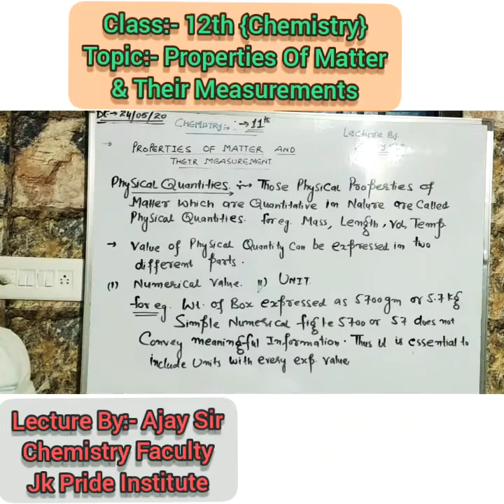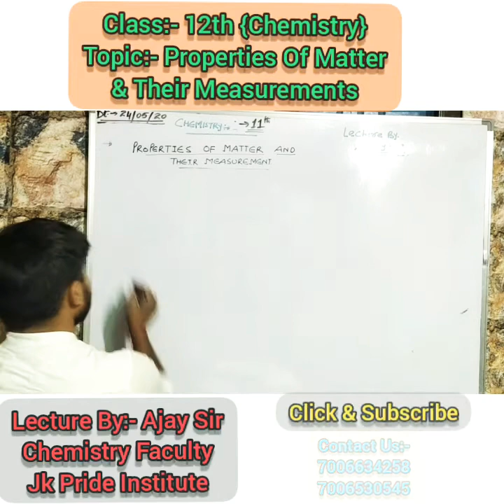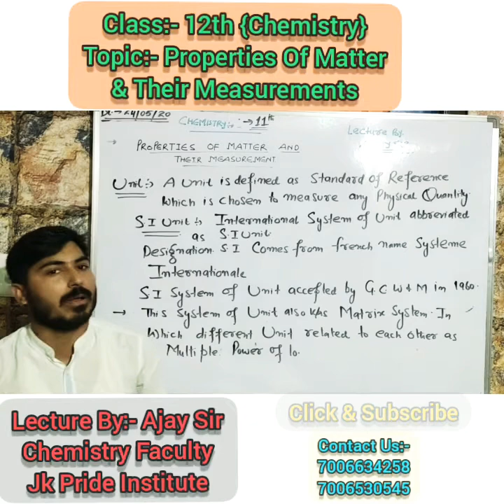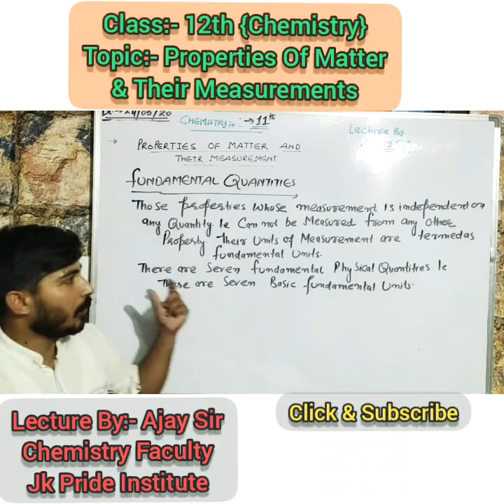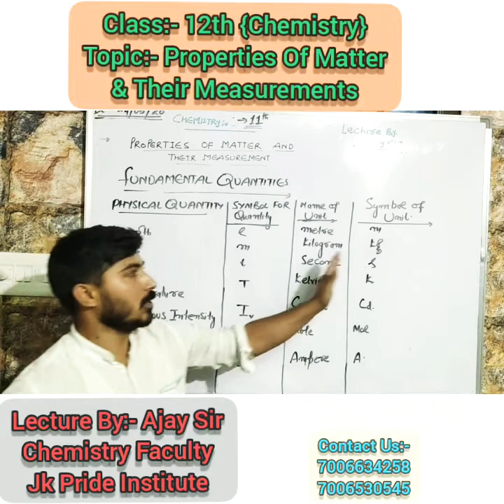Properties Of Matter & Their Measurement{11th Chemistry}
Lecture By:- Ajay Sir